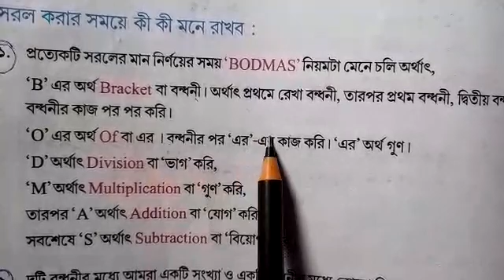Class V Math class 2022(P-138)part-1